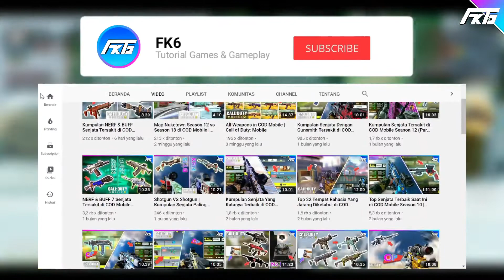Kumpulan Senjata Tersakit di COD Mobile Season 13 (Part 3) | Call of Duty: Mobile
Kumpulan Senjata Tersakit di COD Mobile Season 13 - Part 3 - Senjata Terbaik di COD Mobile - Call of Duty Mobile
(No Commentary)

Kembali lagi nih guys bersama saya di sini, Jadi di video kali ini saya akan membahas tentang kumpulan senjata tersakit di dalam game Call of Duty Mobile untuk part ke tiganya nih guys. Mau tau senjata apa aja yang menurut saya lagi OP di Call of Duty Mobile Season 13 ini ?.. Tonton videonya sampai habis ya guys. Kalau menurut kalian senjata COD Mobile yang lagi OP di season 13 apa nih guys ?.. Tuliskan di kolom komentar di bawah ya..😊

0:00 - Intro
0:08 - Opening
0:36 - QQ9 (SMG)
2:17 - ASM10 (Assault)
3:47 - RUS-79U (SMG)
5:19 - DR-H (Assault)
7:10 - ICR-1 (Assault)
8:40 - J358 (Pistol)
9:46 - Outro

🙏"Terima Kasih"🙏